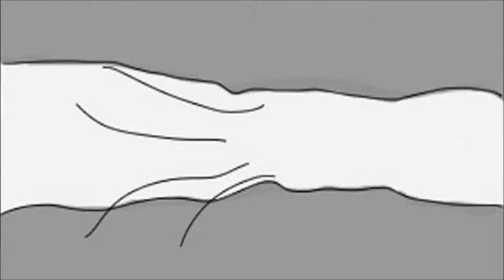The Weasel Finds His Dinner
This was my final project for my Storyboarding class. Just a simple one minute animatic. In all honesty, I could have done a LOT better.